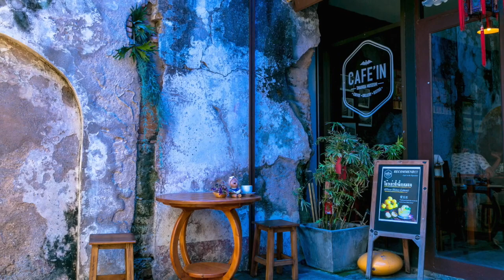cafe'in by プーケットしまかぜ案内人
オールドタウンの人気スイーツ店、cafe'inへ行こう！
プーケット名物のかき氷、オーエオをいただくことができます。

プーケットオールドタウンにはたくさんのインスタ映えスポットが点在していますので、インスタ映えめぐりとして観光するには最適です。日本語ガイドが同行するので、写真撮影スポットへも楽々ご案内します。

ご希望に合わせてアレンジも可能！　すべての島内観光にタイガーキングダムお立ち寄りを追加可能です。
象乗り＆タイガーキングダム

プーケットのことならプーケットしまかぜ案内人の旅案内所

プーケットのことならプーケットしまかぜ案内人にお任せ！
プライベート観光ツアーでお立ち寄り可能

プーケットしまかぜ案内人の旅案内所でプーケットのツアーを予約しよう！

プーケット情報満載のSNS発信中です。